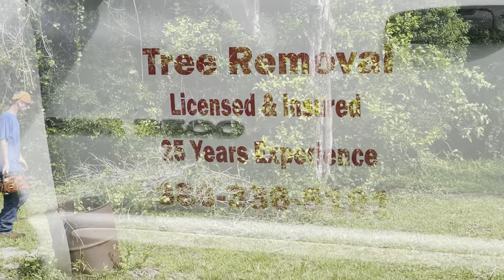IT’S LIKE PUTTING DOWN A PET….Majestic Magnolia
When we saw this property for the first time we were enchanted with this magnificent Magnolia tree.  It was very sad when we had to make a tough decision.